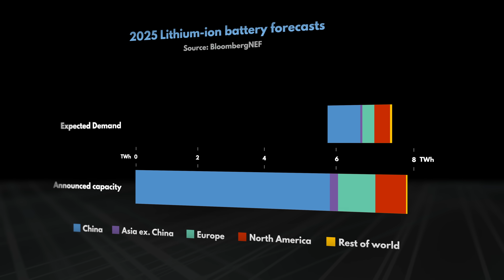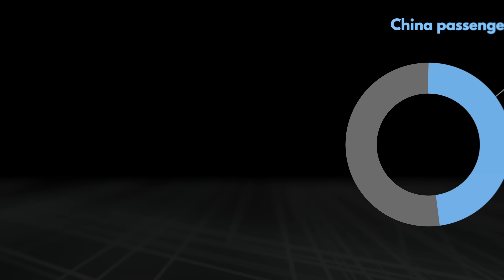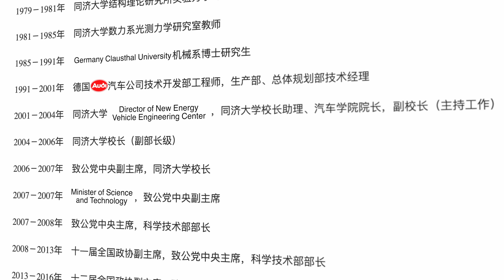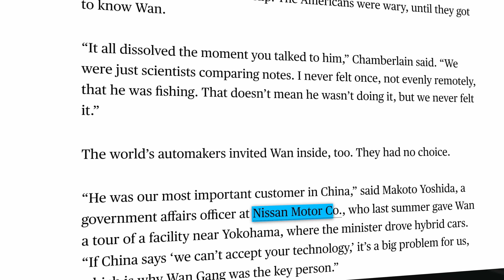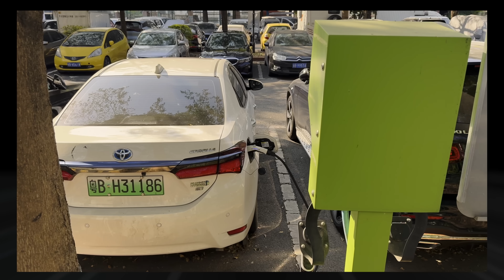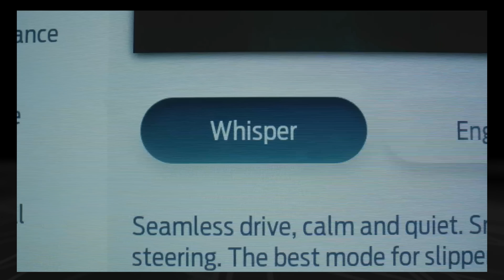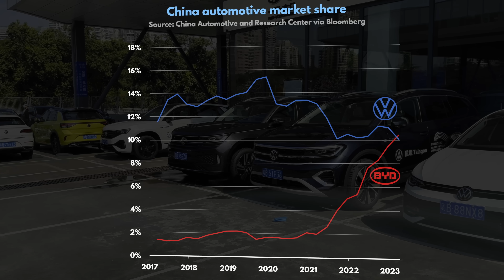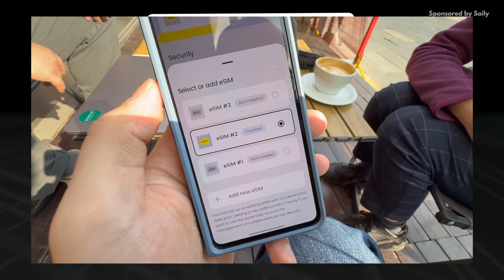How Chinese batteries took over the world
China is planning to have 3x as much battery production capacity in 2025 as global demand. Prices are crashing globally, driving EV prices down as well. What is China doing? How did they get here? What should the rest of the world do?

►►► TechAltar links ◄◄◄

►►► Attributions & Sources ◄◄◄

Stock videos & Images by Getty